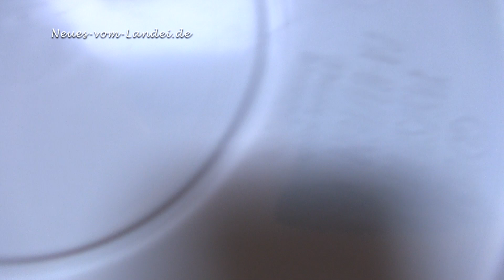Holunderblütensekt mit Birkenzucker 🥂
Eisgekühlter Sekt aus Holunderblüten ist an heißen Tagen oder lauen Sommerabenden eine ganz besondere Erfrischung – und noch dazu kann man ihn ganz einfach selber herstellen. Das klappt auch hervorragend mit Birkenzucker. Der Sekt schmeckt damit mindestens genauso gut!

Die Zutaten:
• 15 große Blütendolden
• 10 Liter Wasser
• 3 Biozitronen
• 30 Gramm Weinsteinpulver
• 1 kg Birkenzucker

Wie du daraus im Handumdrehen einen leckeren Blütensekt machst, zeige ich dir in diesem kurzen Video. Viel Spaß! 😄🥂

Gläser und Flaschen - die tolle Firma für alles rund ums Einkochen und Einwecken, die für uns alle wohl untrennbar verbunden ist mit der wunderbaren Steffi vom Kanal 'Steffi kocht ein'
Hier gibt es auch ganz tolle Flaschen für euren Sekt - und für alles andere 👍😄!